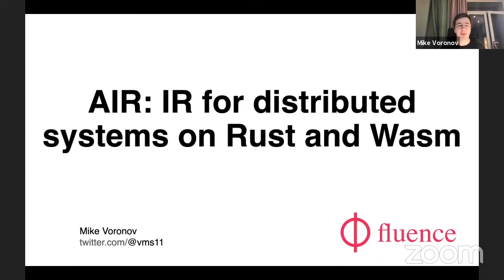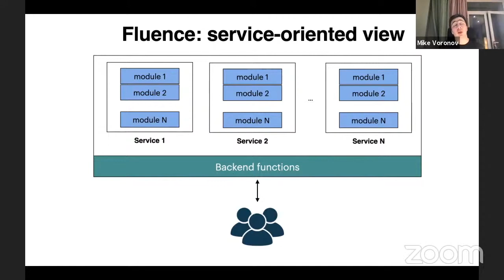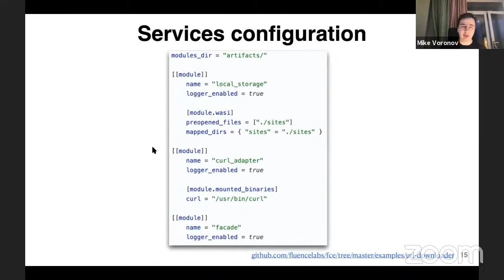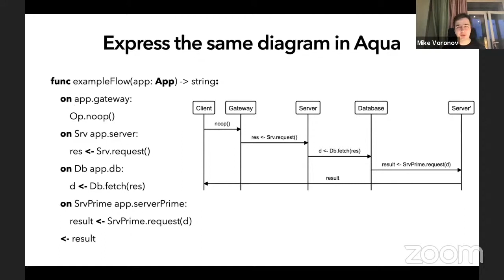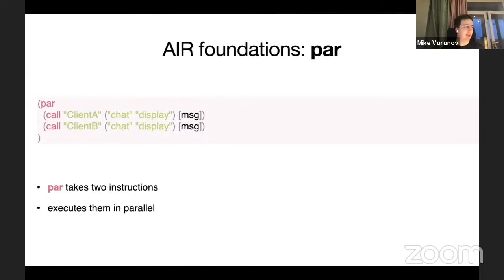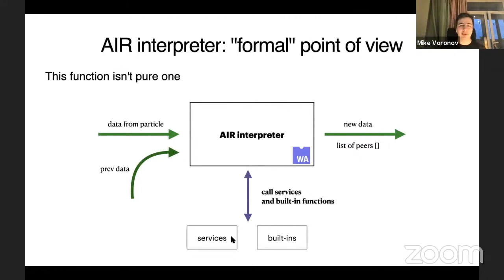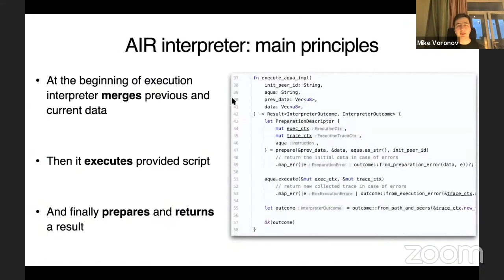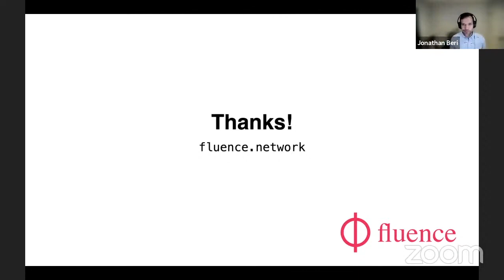AIR: IR for distributed systems on Rust and Wasm. WebAssembly SF meetup.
Speaker: Mike Voronov, Fluence Labs

Timecodes:
00:00 Intro from the host of WebAssembly SF meetup Jonathan Beri
01:00 Content of the talk
02:35 Fluence: peer-to-peer stack, hosting marketplace, monetization
03:47 Aqua — programming language for peer-to-peer
05:22 What is service in Fluence. Code compiled to WebAssembly
06:44 Marine runtime (previously Fluence Compute Engine)
08:42 Fluence service — a group of modules linked by shared/nothing linking scheme with the help of interface types
09:40 Hello world written for Fluence
10:23 Modules linking
11:52 More complex example
13:48 Three types of modules in Fluence: effector, pure, facade
15:47 Services configuration
17:00 Marine: multi-module Wasm runtime
17:46 Ability to call other services by AIR interpreter
18:28 Example of fluent-pad on Aqua script
22:03 Aqua: fluent-pad post message
24:05 Aqua: intuition behind
25:40 Fluence language stack
26:31 AIR foundations: based on pi-calculus
28:28 AIR foundations: instructions
30:00 AIR foundations: call
30:49 AIR foundations: seq
31:25 AIR foundations: par
31:46 AIR foundations: xor
32:20 AIR foundations: fold
32:50 AIR foundations: iterations (complex scheme example)
34:51 AIR foundations: null
35:08 AIR foundations: particle
36:32 Implementation of AIR interpreter
37:18 AIR interpreter
40:50 AIR interpreter: value types
43:47 How AIR interpreter works
51:45 Things to do
52:56 The project overview

Huge thanks for organising and hosting to WebAssembly SF meetup